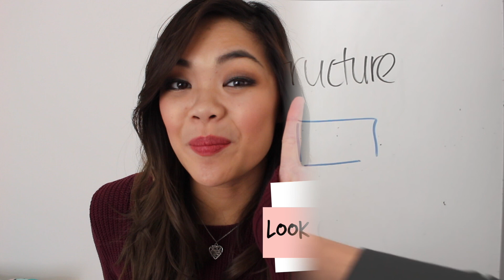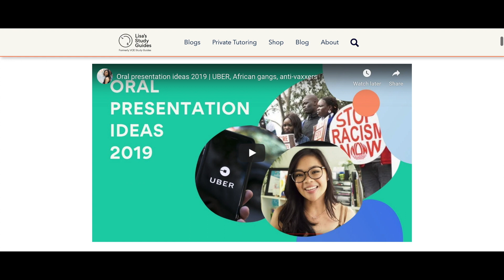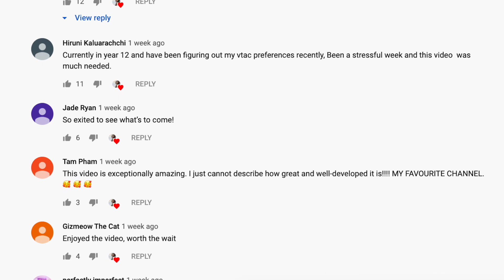The Future Of This Channel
Let's talk what's changing on this channel...

💫 Private Tutoring for VCE students | Want me or other a 40+ study score achiever to be your tutor?

🎥 How to achieve A+ in Language Analysis online course | Watch sample videos

If you are looking for study support, ask here and sign up to my mailing list!)

Alex Tran (Video editor)